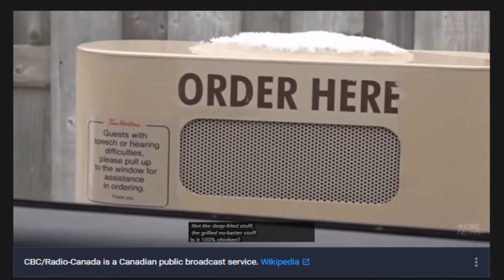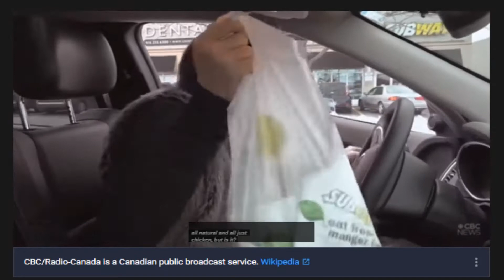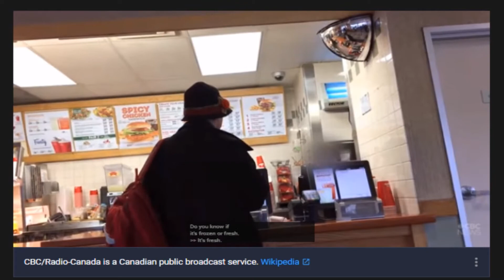HOW MUCH CHICKEN IS IN FAST FOOD CHICKEN?😳... **5-21-21**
💙You Can Only Know What You're Aware Of💙

Never get attached to People with your Consciousness.
Your discernment is about interpreting ENERGY!
Feelings are for KNOWING ENERGIES not becoming attached to them.

👽ATTACHMENTS CAUSES SUFFERING👽

👻SIMULATION OFF GRID~ Livy Sekia